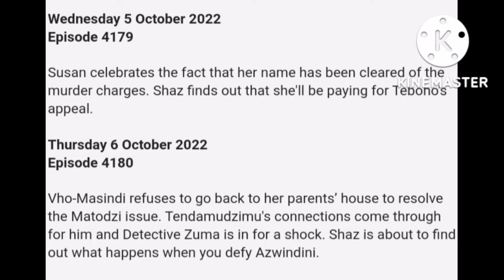Muvhango 5 September 2022 episode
Muvhango 5 September 2022 episode: Susan's Name cleared